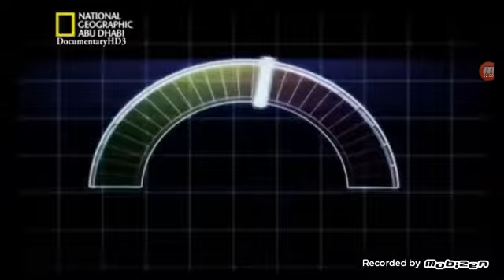Tubarão tigre come tudo